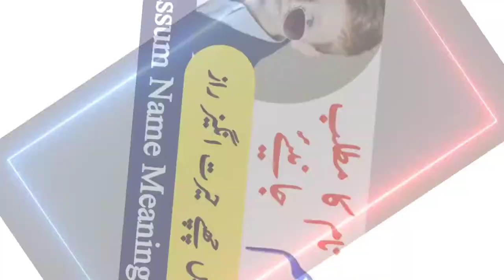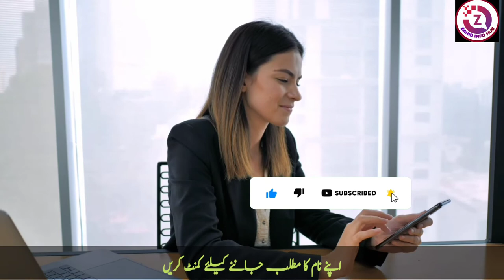Tabassum Name Meaning In Urdu | Tabassum Naam Ka Matlab | Islamic Boy Name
About Video Details:
Tabassum name is a famous Muslim baby name which is often preferred by parents. Tabassum is a Muslim Boyl Name, it has multiple Islamic meaning, the best Tabassum name meaning is Smile Happiness. The meaning of Tabassum in Urdu " مسکراہٹ، تبسم، مسکرانا " The name is Arabic originated name. The associated lucky number is seven (7). Tabassum name with meaning by zahid info hub
tabassum naam ki detail | tabassum ka matlab kya hota hai | tabassum ka matlab urdu mein | tabassum naam ke mayne urdu mein | tabassum name | tabassum naam ka matlab batao | tabassum naam ka matlab bataiye | tabassum naam ka status |
tabassum name whatsapp status | tabassum naam ka arth | tabassum naam ke status | who to write tabassum in urdu
who is tabassum in islam
what is the meaning of tabassum lucky number
what is the lucky colour of tabassum
tabassum name meaning in islam
tabassum name meaning in english
tabassum name lucky stone
tubsm name meaning in urdu

تبسم نام کا مطلب کیا ہے
تبسم نام کا کیا مطلب ہے
تبسم نام کا کیا معنی ہے
تبسم نام کے معنیٰ
تبسم کا مطلب
تبسم کے معنی
تبسم اردو معنی